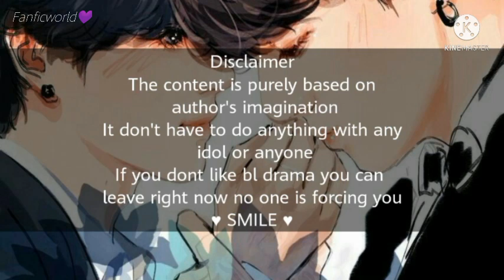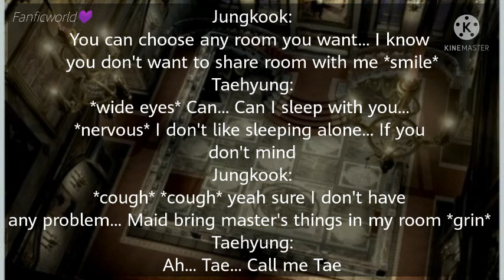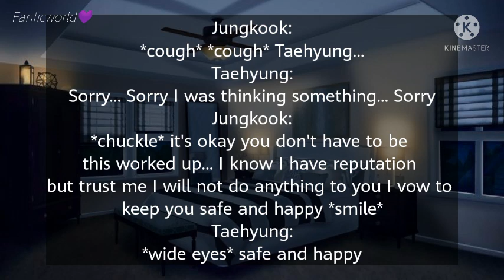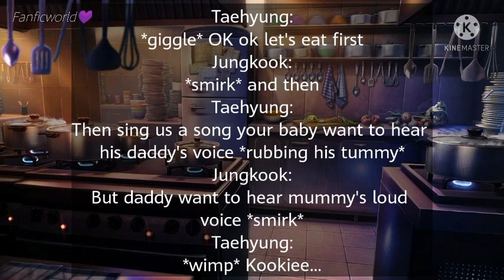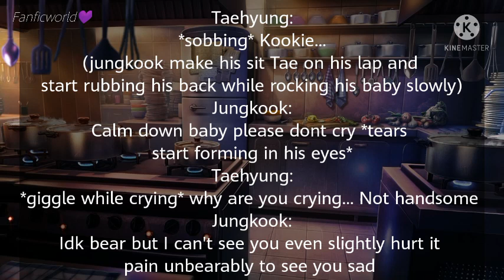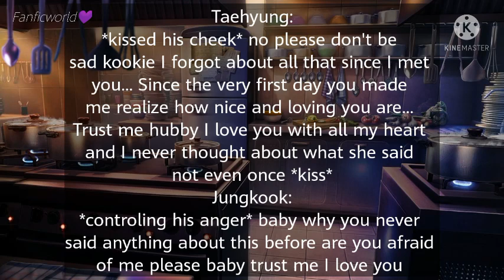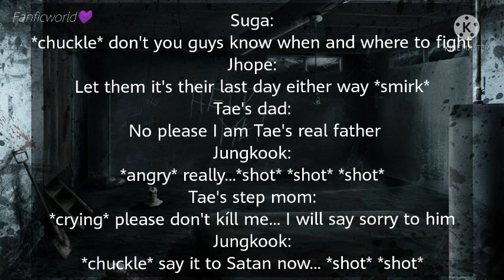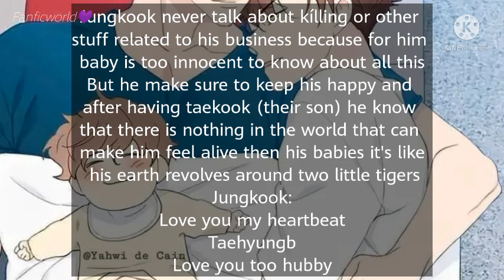×taekook ff× Why Did My Mafia Brought Me